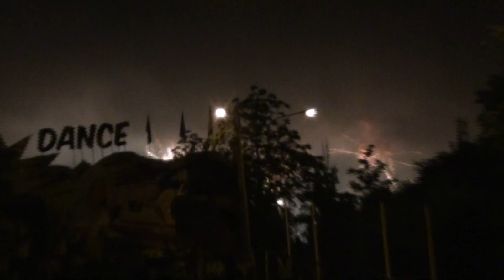Ignis Brunensis 2012 - OHŇOSTROJ (ČÍNA) ČÁST 1/2 / FIREWORK (CHINA) PART 1/2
Soutěžní festivalový ohňostroj - PANDA FIREWORKS (Čína) „KUNG-FU" v Brně na akci Ignis Brunensis 2012. Natáčeno ve středu 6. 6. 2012 ve 22:30 hodin.
Video je rozděleno do 2 částí protože YouTube mi zablokovalo nahrávání videí delších než je 15 minut.